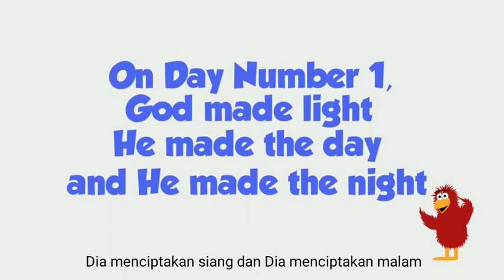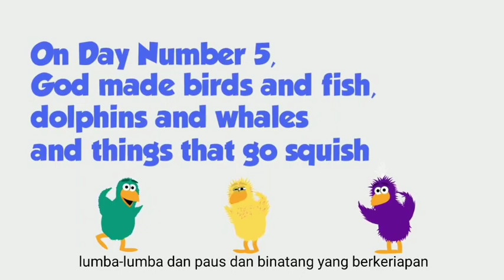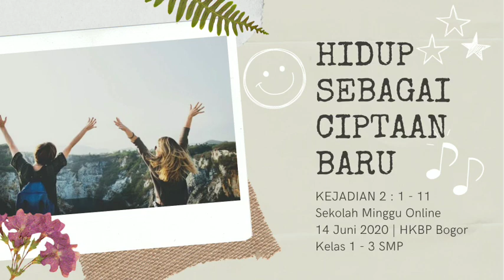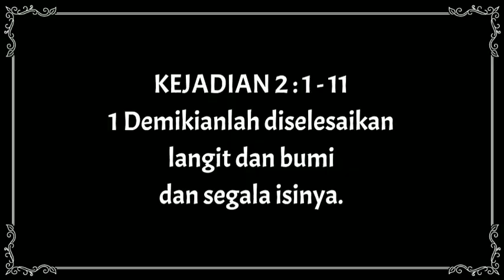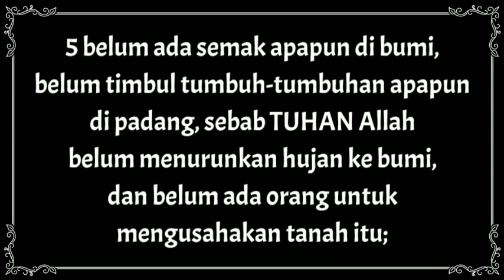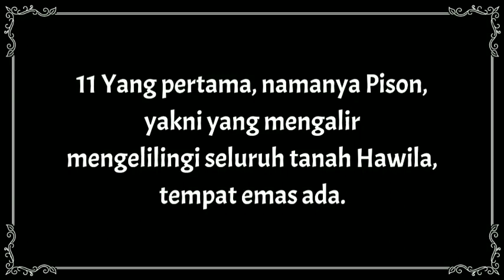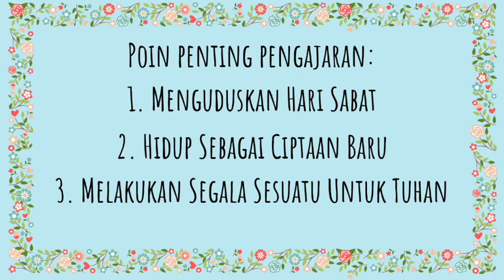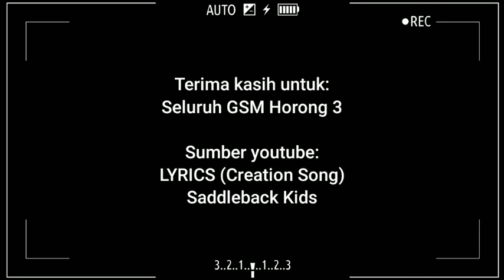Pengajaran SM Online HKBP Bogor Horong 3, 14 Juni 2020, Kejadian 2 : 1 - 11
Halo, selamat hari minggu adik-adik :)
Kita ketemu lagi di ibadah online.
Minggu ini kita akan belajar tentang Hidup Sebagai Ciptaan Baru.
Bacaan alkitab kita hari ini diambil dari Kejadian 2 : 1-11.
Hari ini ada yang beda dengan ibadah online kita, tonton dari awal sampai akhir yaaa :)
Selamat beribadah adik-adik!
Selamat hari minggu ;)
Sampai ketemu lagi di sekolah minggu online selanjutnya.